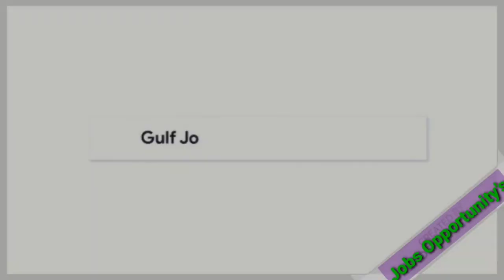Jobs in POLAND | Opportunity for EUROPE | Urgently Requirement | bhojpuriworldsiwan | Assignment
Request Only.

Hello and welcome to our channel, From all cast all religion people specially thanks from my my heart, If you are satisfied with our video please like subscribe and click the bell icon for you get all notification of next video, All Gulf Country like (SauduArabia),(UAE ),(Dubai ),(Sarjah ),(Oman ),(Bahrain), Qatar YoutubeVideos If you are satisfied with our video so please like video, Subscribe Channel & follow me on Facebook and other social media account, I hope you get time by time all information and personal real and Genuine information we are always trying to do our best thank for watching take care bye...

Bhojpuri World Siwan.. (Facebook page)
Bhojpuri World Siwan.. (Telegram)
Abroad job related information/Gulf recruitment  information

Amazon Product links. Offers